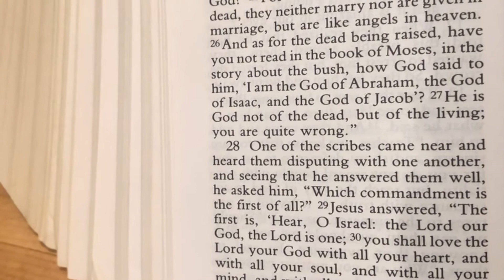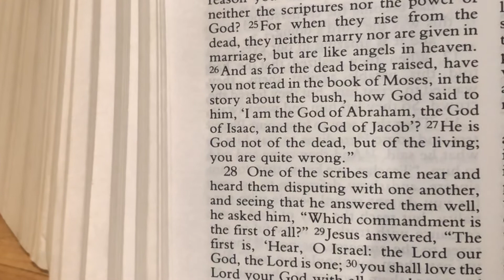Church Adventures with Fr. Nick!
Baby Armadillo, Mr. Octopus and Jorge the Dragon teach us about scripture and prayer, while Fr. Nick questions his sanity.